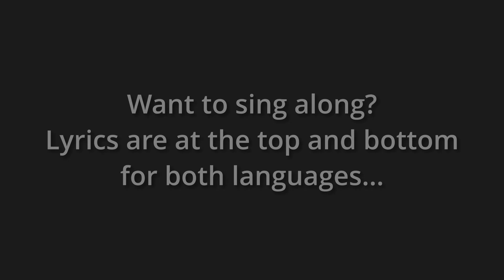Hai Yorokonde | Clarinet Cover Preview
"Get it, Get it done..."

Dear Reedlings, it's me, Mashuu, trying to be quick at getting this clarinet cover of Kocchi no Kento's "Hai Yorokonde" done... "as quickly as I can." This is actually quite fun to play for some reason... and I am not close to finishing.

This cover without the instrumental is actually on Newgrounds! Have fun with it in Geometry Dash, I guess.